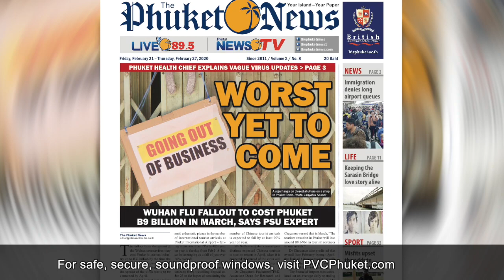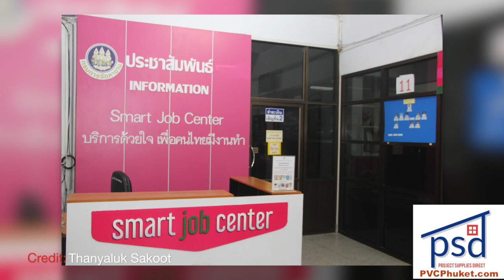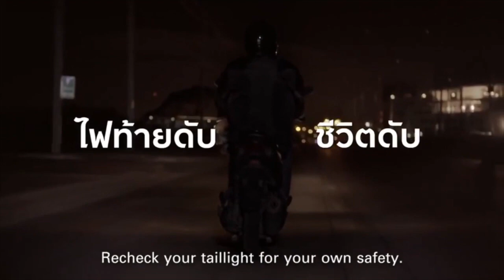Phuket water outages? Court disbands opposition party! Gold shop killer confesses!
Future Forward Party disbanded |:| Phuket unemployment jumps after virus |:| Island water outages begin |:| New complex for weapons production |:| Gold shop killer confesses

ThePhuketNews.com

1- Phuket water outages begin, as relief efforts get underway

2- Phuket unemployment jumps 34% as virus fallout bites

3- Thai court disbands Future Forward Party, bans leaders for 10 years

4- Maximum penalty sought for confessed gold shop killer

Stay classy!